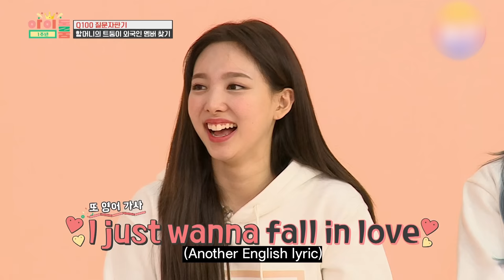Sudden change of nationality(?) Identifying the Foreign Members🤣🤣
Grandma(?) Am I Korean?
Twice's laughter-filled quiz time!